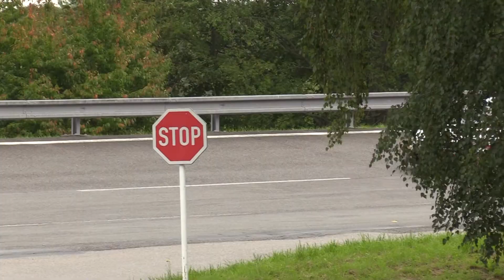KoprCup 2022 - 5. závod | 222 | Vladimír Odehnal